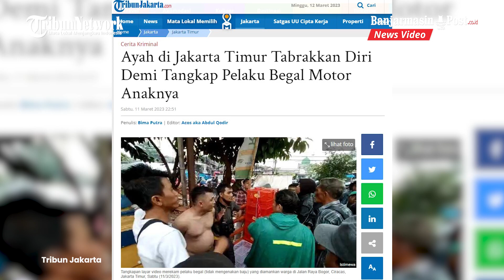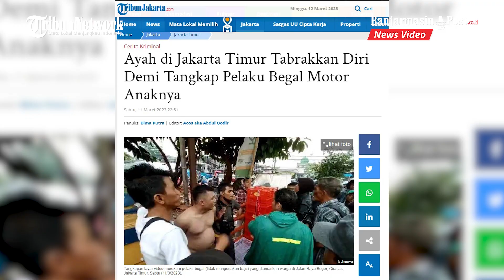Aksi Ayah Rela Tabrakkan Diri demi Tangkap Pelaku Begal Motor Anaknya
BANJARMASINPOST.CO.ID - Aksi heroik dilakukan oleh seorang ayah bernama Ngadiman di Jakarta Timur pada Sabtu (11/3/2023).

Ia nekat menabrakkan diri agar bisa menangkap pelaku yang membegal sepeda motor anaknya.

Alhasil, pelaku begal babak belur diamuk masa.

Saat dikonfirmasi, Ngadiman mengaku, kejadian bermula ketika anaknya, AR pulang sekolah.

Saat melintas di Jalan Cibubur 3, Kelurahan Cibubur, Kecamatan Ciracas, Sabtu sore, motornya dirampas.

Mendengar cerita itu, Ngadiman langsung mengejar pelaku.

Dirinya menelusuri keberadaan pelaku hingga akhirnya mendapati sepeda motor anaknya di depan Pasar Induk Kramat Jati.

Khawatir pelaku dapat lolos, ia lantas nekat menabrakan sepeda motor dikemudikannya hingga pelaku terjungkal ke Jalan Raya Bogor.

Kejadian ini sempat membuat warga yang melihat kebingungan.

Warga mengira, kasus tersebut hanya sebuah kecelakaan lalu lintas.

Ngadiman kemudian mengatakan jika pria tersebut adalah pelaku begal yang membawa motor anaknya.

Mendengar cerita itu, warga tersulut emosi kemudian memukul pelaku hingga babak belur.

Namun, emosi warga berhasil diredam oleh seorang Polisi Wanita (Polwan) yang melintas di lokasi bergegas mengamankan pelaku berikut barang bukti hasil curian ke Mapolsek Ciracas.

Saat ini, pelaku telah dilaporkan ke sentra pelayanan kepolisian terpadu (SPKT) Polsek Ciracas.

Sumber : Tribun-Video.com / TribunJakarta.com